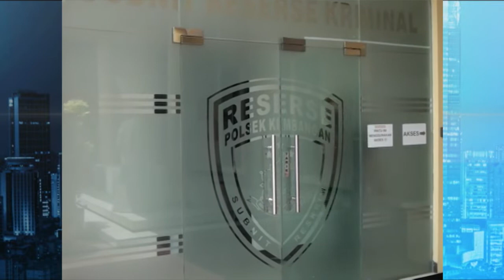Tertangkap Basah Maling Dipukuli Warga